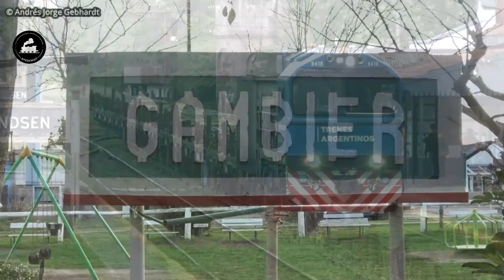HISTÓRICO OPERATIVO A GAMBIER | Rieles desde La Plata a la Línea San Martín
Histórico operativo de rieles a Gambier. Una imagen muy difícil de ver, pero que tuvo lugar durante esta semana de febrero. Luego de tantos viajes por la vía Mar del Plata el siguiente operativo se dió en la vía La Plata, hasta los viejos Talleres de Gambier.
Aquí algunas imágenes gentileza de Valen Viñas, colega de las ciudad de las diagonales.

Me encontras en todas las redes como @fedemop (Instagram, Tik Tok y aquí en Youtube) en Facebook como Federico Sánchez.